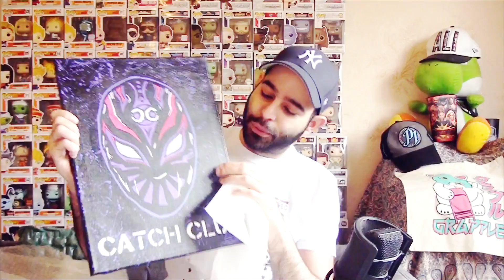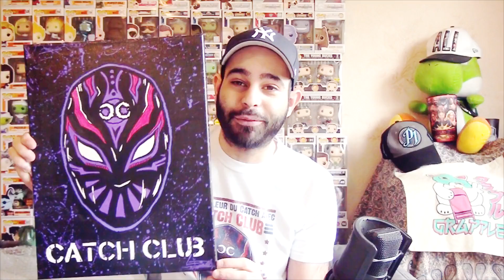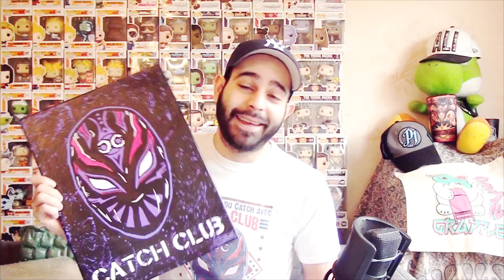J'OUVRE UN CADEAU D'UN ABONNÉ!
Vidéo spéciale aujourd'hui!
Un abonné m'a contacté car il a réalisé quelque chose pour fêter mes 50 000 abonnés, et il me l'a même envoyé!
C'est le premier cadeau que je reçois sur la chaîne! Et c'est vraiment magnifique, un grand Merci à Dylan!
J'en profite pour vous demander vos questions pour la prochaine vidéo FAQ (Foire Aux Questions) et je parle un petit peu de la chaîne, des abonnés, et du Catch et l'objectif de Catch Club !

Nouveau: Boutique CatchClub !